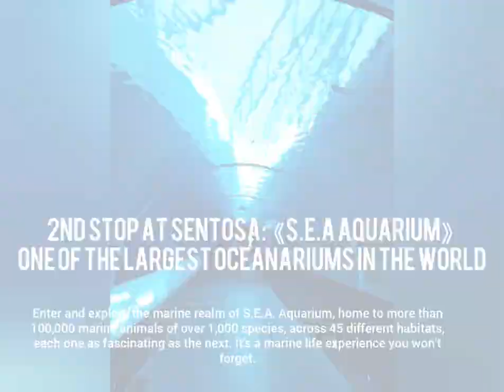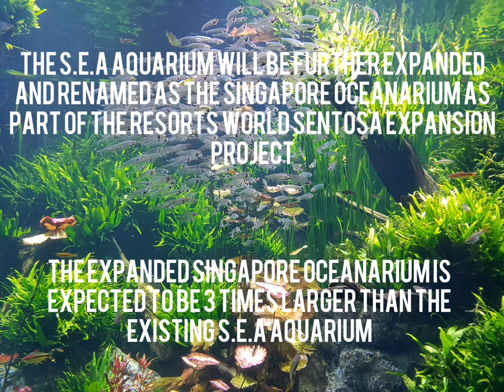《Sentosa Singapore 圣淘沙》Official Travel Video [Part 1]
This is part 1 of the 2 part series of the 《Sentosa Singapore 圣淘沙》vlog.
Part 2 will be uploaded on Youtube soon!

Sentosa is an island resort off Singapore’s southern coast, connected to the city by road, cable car, pedestrian boardwalk and monorail. By Sentosa Station, Tiger Sky Tower has panoramic views that can stretch as far as Indonesia. On the south coast, Palawan Beach is lined with food stalls and bars, and has a suspension bridge to a small offshore island. Palm-lined, crescent-shaped Tanjong Beach is more tranquil.

Iconic attractions in Sentosa include the Universal Studios Singapore (USS), S.E.A Aquarium, Resorts World Sentosa Integrated Resort, Madame Tussauds Singapore, Adventure Cove Waterpark and Sentosa Cove.

In Part 1 of the vlog, we explore Universal Studios Singapore, the first Universal Studios Theme Park in Southeast Asia. We also get to introduce in this video one of the largest oceanariums in the world, S.E.A Aqaurium.

In Part 2, we will continue to explore Sentosa Cove, the high-end upscale residential enclave as well as Resorts World Sentosa, one of the two integrated resorts with a casino in Singapore.

CREDITS:
All images belongs to [Justin Tan's Official Channel] and may not be reused or republished without credits and permission from the owner.

Like, follow and susbcribe!